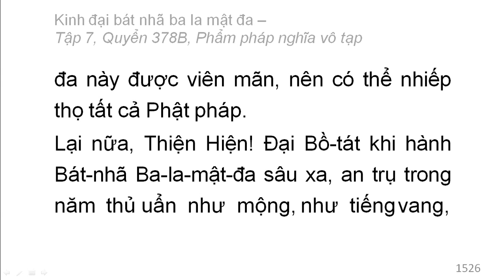Quyển 378B: Kinh đại bát nhã ba la mật đa - Phẩm pháp nghĩa vô tạp (rất hay) (378/600) (4)